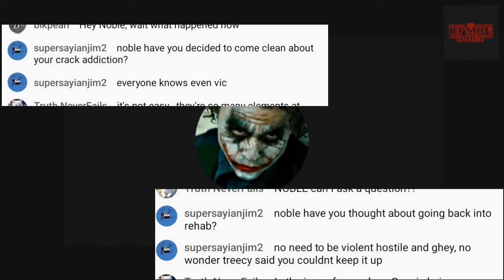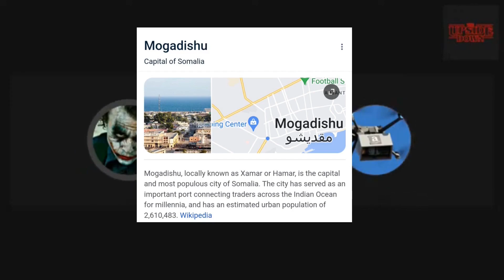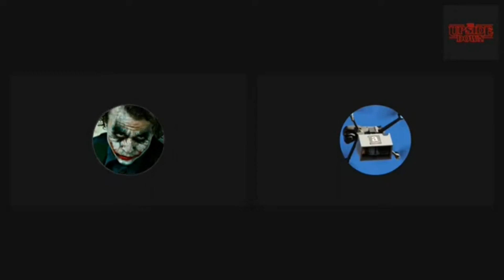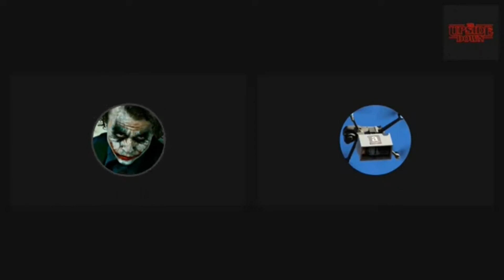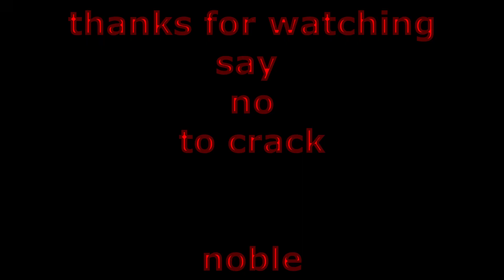Intervention: noble is on crack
i shoot my shot at trying to get noble to come clean about his drug addiction, well of course with out first session he lashed out at me and denies he has a serious problem.

@Shaun the wildboy

-I don’t live with my mom like lamar wills at 45
-I don’t have bastard kids in the system like jizzy
-I’m not a bum who has to pay for puss like rex/levi
-I’m not a white man pretending to be black like besealy
-I’m not a uk creeper like 7d’s
-I’m not a diabetic snitch/gangster like zx(devine sissy)
-I’m not a crack baby like tyra j moore
-I’m not a drunk like ralph bottles or delladamone
-I don’t groom young girls like uncle sweetness
-I’m not living off a fat booger wulf like sweet lee lee
$supersayianjim